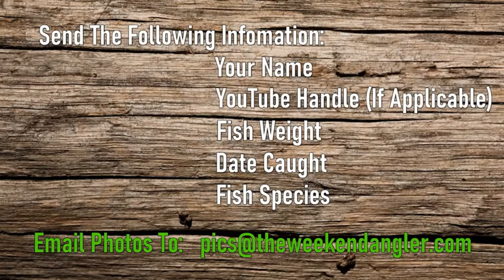Catfish Weekly 490 with Hagen Grubbs Fishing & Fishin N Stuff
Want to know more about things to make you a better fishing YouTuber? Join us at 7pm central where Lyle, Chad, and Josh will be joined by Hagen Grubbs Fishing and Fishin N Stuff.

Be sure to check out the Catfish Weekly/Panfish Nation podcast!

Be Sure & Follow Our Hosts As Well!
Chad @FieldstoWater
Josh @TheWeekendAngler

Lyle's tackle & equipment
DriftMaster Rod Holders, simply the best,
Suffix 832 braaid line.
Eagle Claw L197 7/0 and 8/0 hooks
Eagle Claw 2022 10/0 hooks
Gama Big River 10/0 hooks
Abu 6500 LC reels
D&L Custom Livewell
Blackhorse Rods Pro Drift Bumping rods 7’6”
Blackhorse Rods channel cat edition rods, 7’6” 12-25 line class, graphite 1-4 ounce weight, medium heavy action, medium power,
Blackhorse Rods drifting/dragging rods, 7’6” 40/60 line class graphite, 2-6 ounce weight, medium heavy action, heavy power
Blackhorse drifting/dragging rods, 7’6” & 8” 30/60 line class Eglass heavy action, Xheavy power
Tracker Marine Tundra boat with a 125 Mercury motor

FOA Customs and gear code FTW10
FOACUSTOMSANDGEAR.COM
Mustad 10/0 perfect demon circle hooks
Eagle claw 197 8/0 circle hooks
Abu Garcia 6500 & 7000 reels